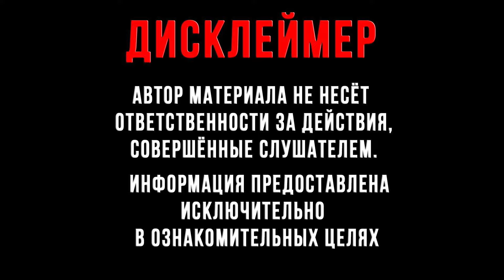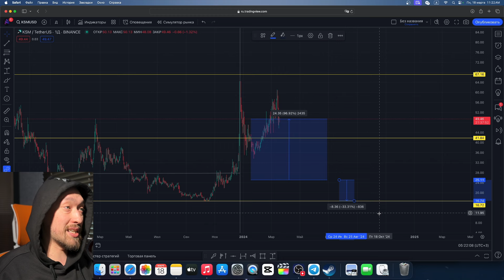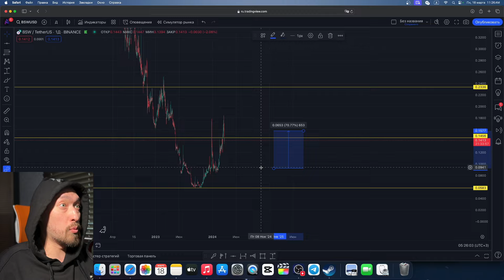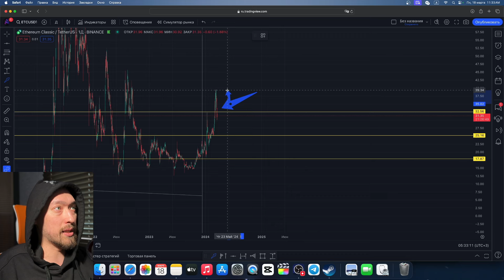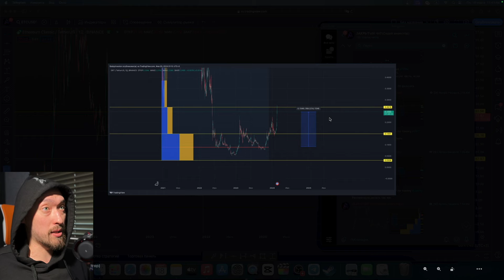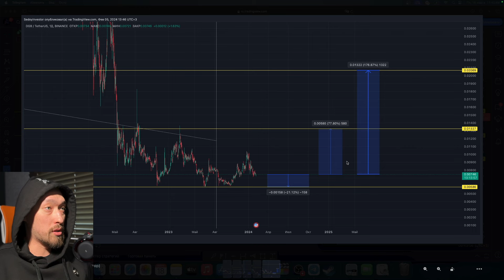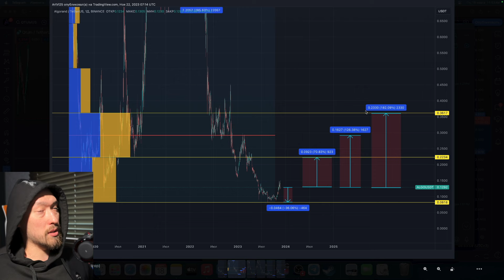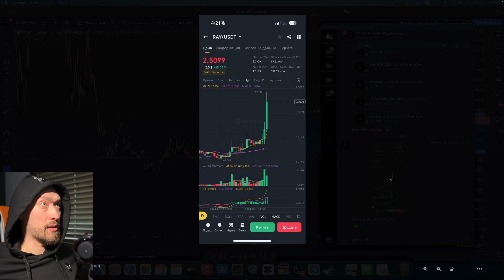АЛЬТКОИНЫ: МОЙ ПРОФИТ ЗА 2024 ГОД